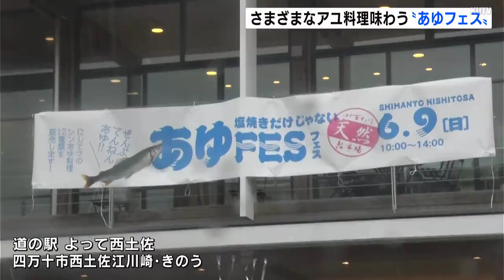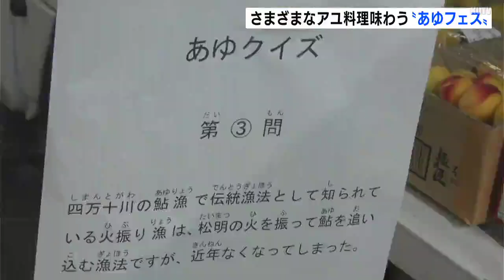「塩焼きだけじゃないけん！」さまざまな鮎料理を味わう“あゆフェス” 四万十川で開催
四万十川で捕れた天然アユをさまざまな料理で味わう『あゆフェス』が、６月９日に高知県四万十市の道の駅で開かれました。

９日四万十市で開かれた『しまんと西土佐あゆフェス』。キャッチコピーは、“塩焼きだけじゃないけん！”。四万十川で捕れた天然アユを、さまざまな料理で味わってもらおうというイベントで、「鮎カツバーガー」や「鮎焼きそば」「天然鮎の食べるラー油」に「鮎ソフト」など、オリジナル料理12品がずらりと並びました。一品300円、100食の限定販売で、訪れた人たちはお気に入りの品を味わっていました。

「結構パンチがあるので、パスタとかに使ってもおいしいかもしれない」

定番の塩焼きと変わり種、鮎焼きそばのお味は？

「やわらかくておいしい」
「身も結構いっぱい入っていて、ダシも効いてておいしい」

また、賞品が当たる鮎クイズも行われ、アユを知り、アユを味わうまさに「アユづくし」の一日でした。